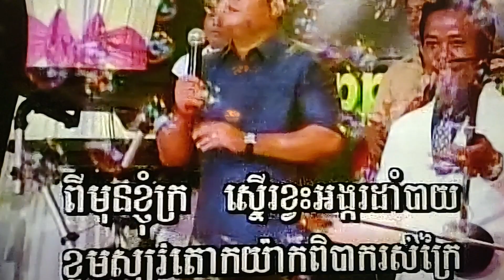January 21, 2024